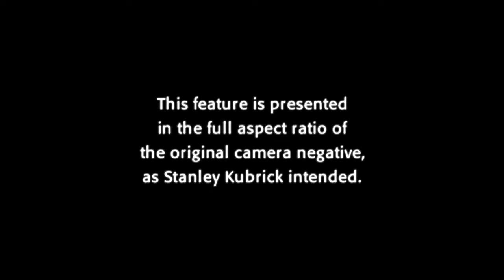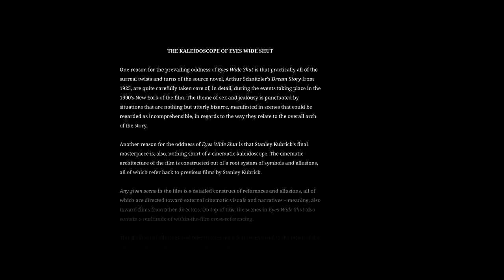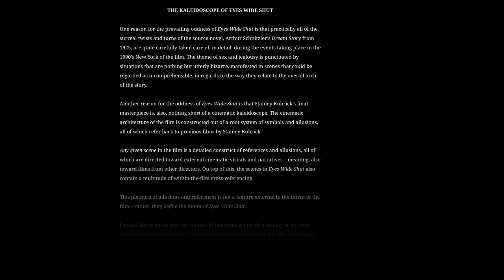The Kaleidoscope of Eyes Wide Shut [Kubrick cinema references side-by-side]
ABOUT THIS VIDEO:
This is a showcase of visual connections between Eyes Wide Shut and previous films of Kubricks oevre. If you are puzzled by a few of the connections on display here, there is a visual aid at the very end.

The statement at the very beginning is a screenshot from the Warner Stanley Kubrick Collection DVD release of the film.

THE KALEIDOSCOPE OF EYES WIDE SHUT

One reason for the prevailing oddness of Eyes Wide Shut is that practically all of the
surreal twists and turns of the source novel, Arthur Schnitzler’s Dream Story from
1925, are quite carefully taken care of, in detail, during the events taking place in the
1990’s New York of the film. The theme of sex and jealousy is punctuated by
situations that are nothing but utterly bizarre, manifested in scenes that could be
regarded as incomprehensible, in regards to the way they relate to the overall arch
of the story.
   Another reason for the oddness of Eyes Wide Shut is that Stanley Kubrick’s final
masterpiece is, also, nothing short of a cinematic kaleidoscope. The cinematic
architecture of the film is constructed out of a root system of symbols and allusions,
all of which refer back to previous films by Stanley Kubrick.
   Any given scene in the film is a detailed construct of references and allusions, all of
which are directed toward external cinematic visuals and narratives – meaning, also
toward films from other directors. On top of this, the scenes in Eyes Wide Shut also
contain a multitude of within-the-film cross-referencing.
   This plethora of allusions and references is not a feature external to the intent of the
film – rather, they define the intent of Eyes Wide Shut.
   I would like to stress that the content of this work is merely a display of my own
orientation into a visual symbolism created by the director of the film. Also, to aim
for a comprehensive project with the goal of covering all of the cinematic
connections inherent withing the images of Eyes Wide Shut would be simply too
much to handle – please regard this work as a mere opening into the labyrinth of the
film.

(From the introduction of an as yet unreleased ebook analysis on Eyes Wide Shut.)